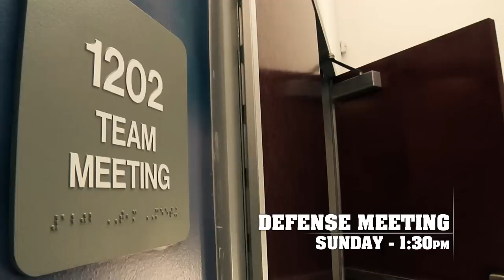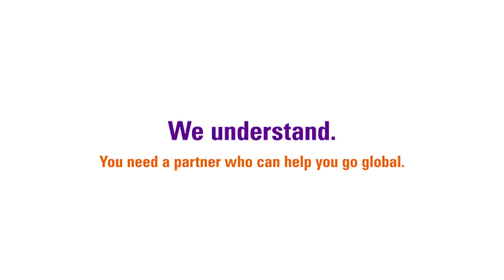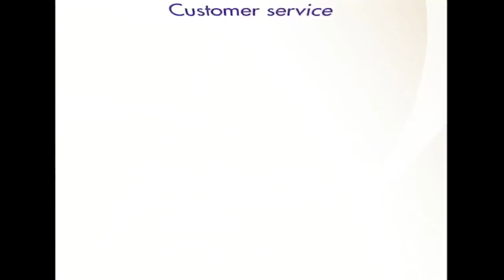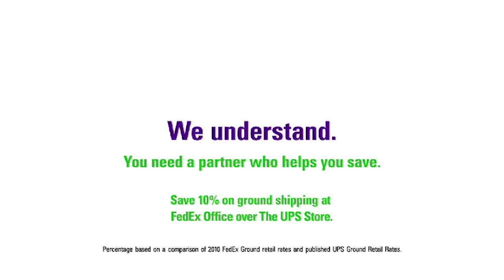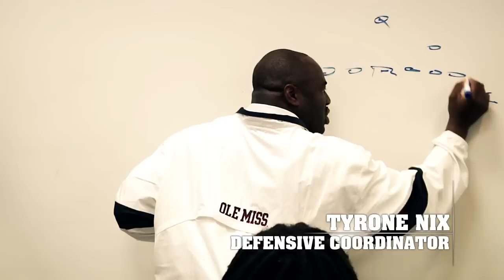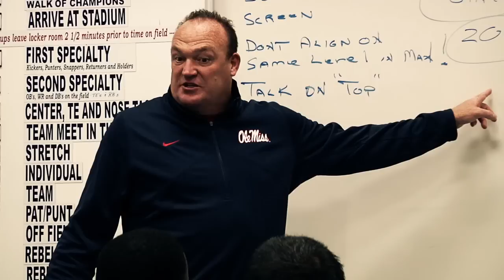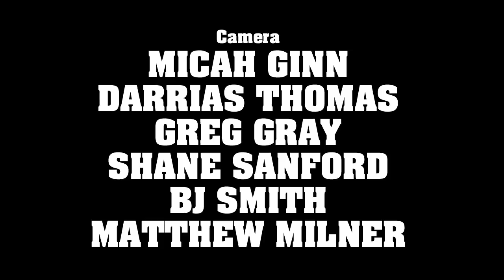The Season: Ole Miss Football Episode 11 (2011-2012)